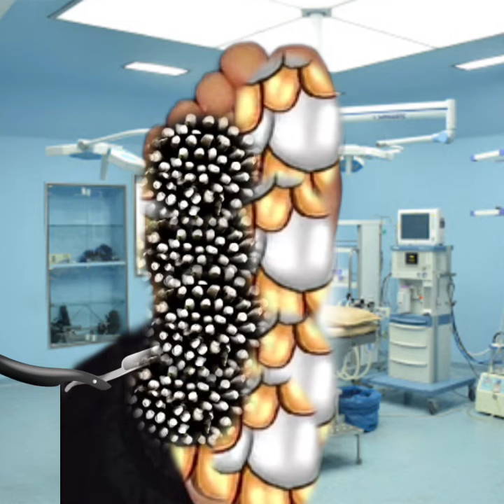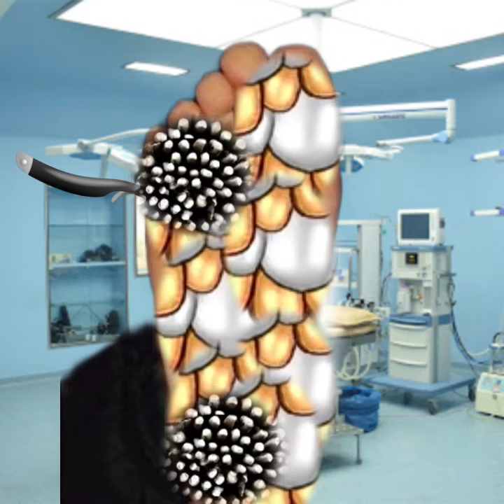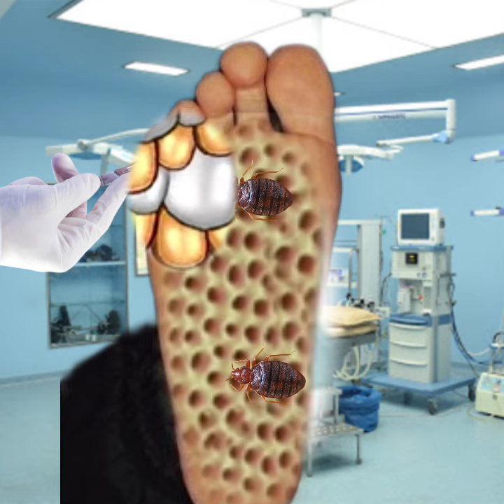Surgery treatment of severely injured foot pain doctor maggot infected foot asmr